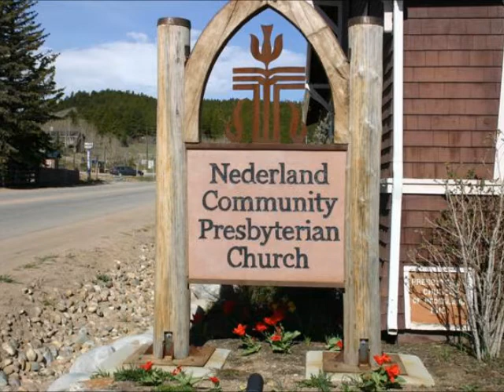Sermon NCPC 13 08 18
Rev Hansen Wendlandt's first official sermon at NCPC, based on a series of Scriptures from Luke-Acts (Luke 5:1-9, Luke 9:43-45, Acts 2:22-28, Acts 2:41-47)